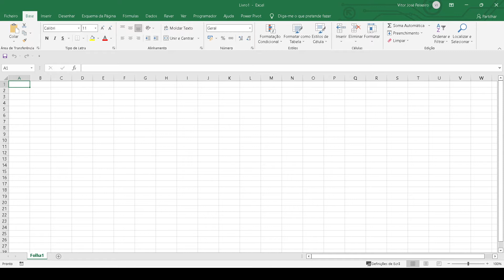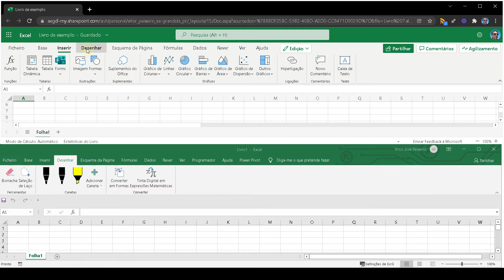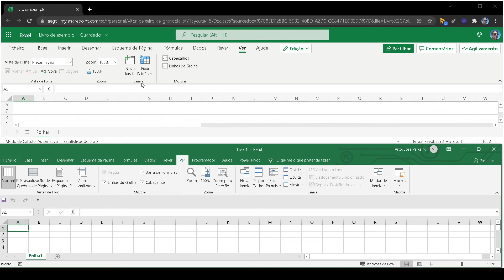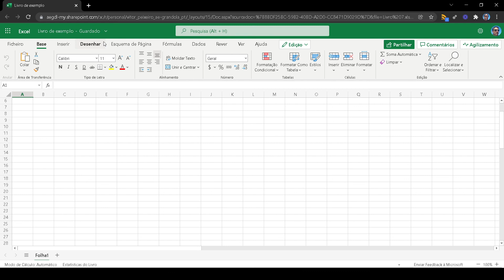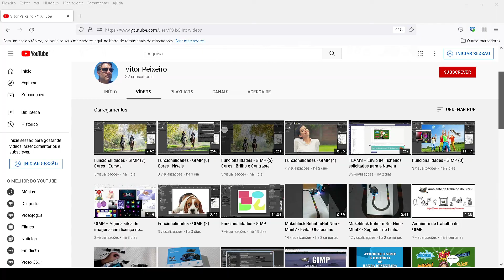Separadores do Friso do Excel - comparação entre o Excel 2019 e o Excel Online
Alguns pequenos vídeos de apoio sobre algumas funcionalidades de utilização Microsoft Excel.